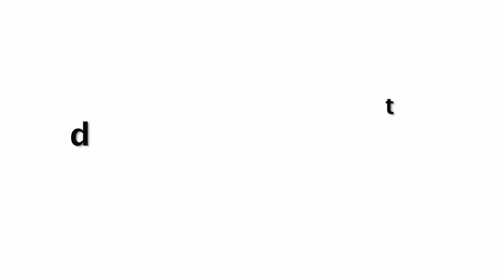टाइगर श्रॉफ की ये Cute नई Girlfriend बिना पेंट के सड़कों पर दिखी, लोगों के उड़े होश !!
बिना पेंट के सड़कों पर दिखी टाइगर श्रॉफ की ये Cute नई Girlfriend, लोगों के उड़े होश !!